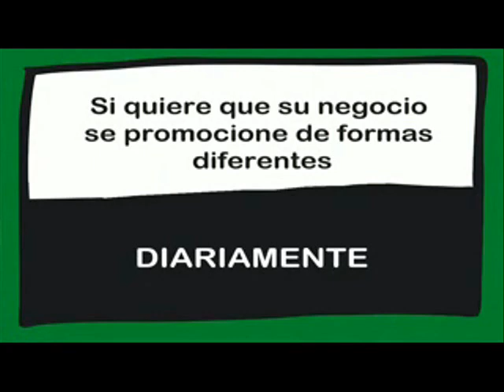EL ORO LÍQUIDO DE ARGANDA DEL REY. OPINIONES DE UN PUEBLO. Emitido el día 24/01/2019.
La aceituna, el oro líquido de Arganda del Rey. Opiniones de un pueblo.